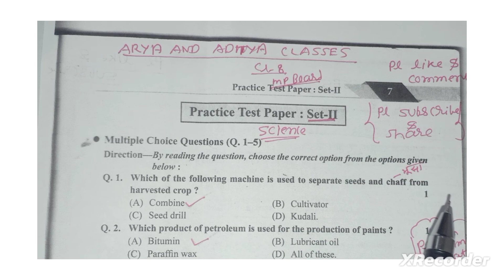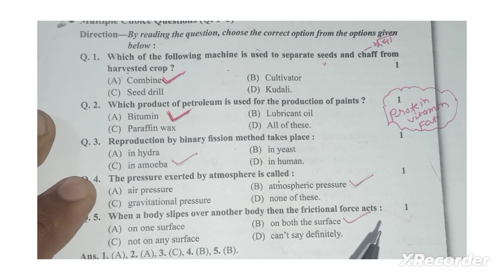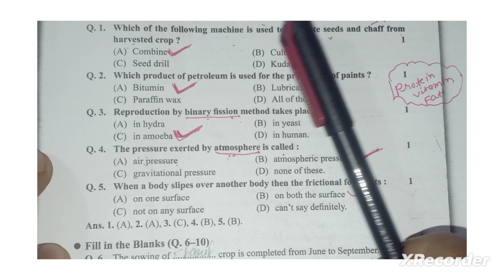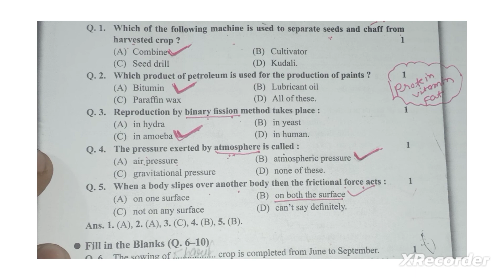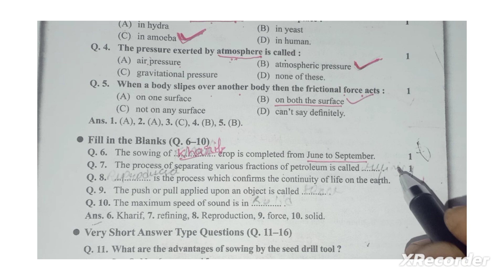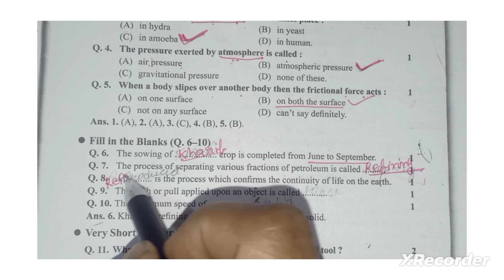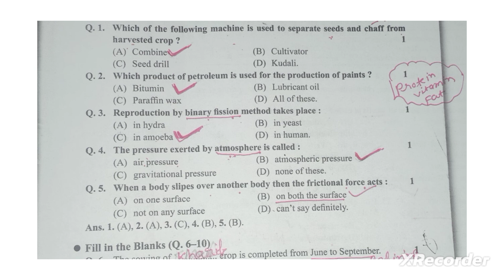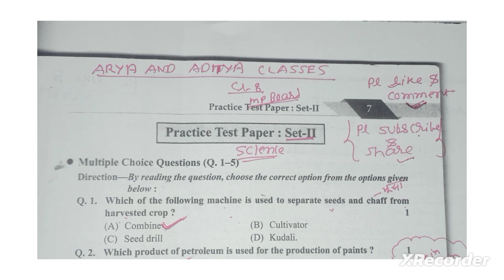cl 8th science exercise 2 pariksha Adhayan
class
class 8th Pariksha adhyayan science set 1 exercise